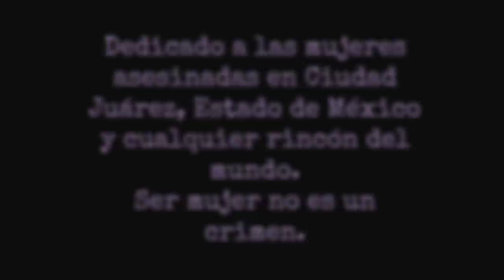¿POR QUÉ TAN SOLITA? Videopoema || La Barreto dice ♡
Hoy grabé un poema que escribí sobre las dificultades de ser mujer en este mundo de hombres a forma de protesta contra la violencia misógina